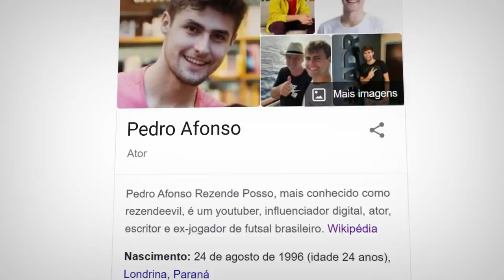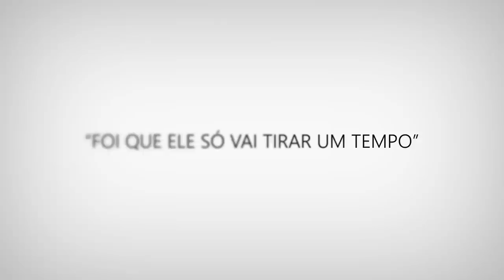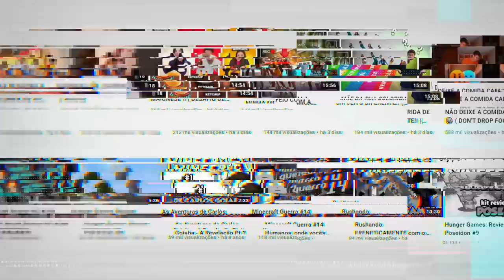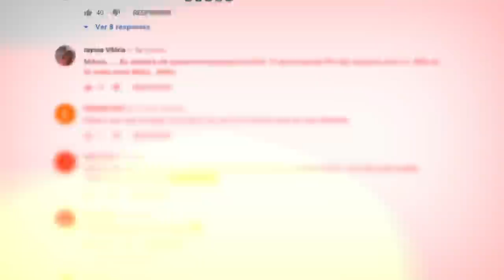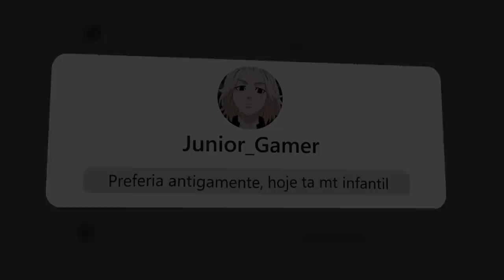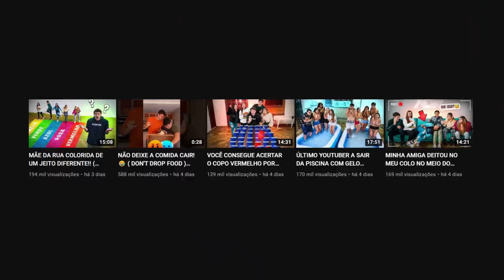"ADEUS REZENDEEVIL..."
Sobre o Vídeo:
➥ eu precisava falar sobre isso...

Para os cricri de plantão, perceba que tanto titulo quanto oq ta escrito na thumb está com aspas (") logo significa que é uma citação a algo que alguém disse, é português básico mas ainda sim sei que vão chorar.

Equipe:
Editor - @Tari1
Editor Câmera - Bourick
Thumb - Caiko